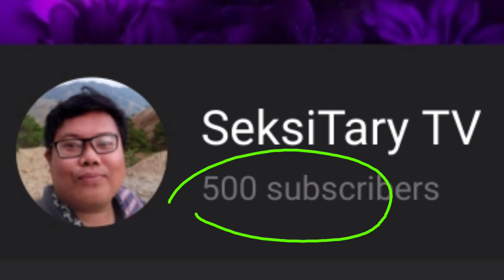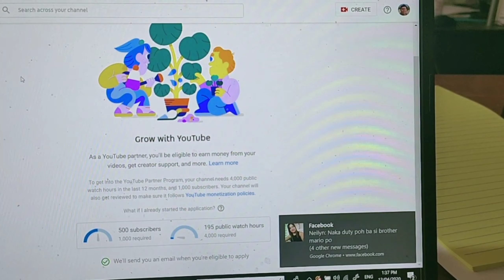HAPPY 500 SUBSCRIBERS...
Maraming Salamat sa lahat ng sumusuporta, nagtitiyaga na samahan ako sa LS ko. Sa mga nakadikitan ko. Thank you thank you so much. Walang pagsidlan ang aking kagalakan...